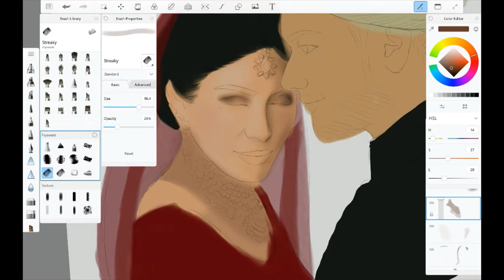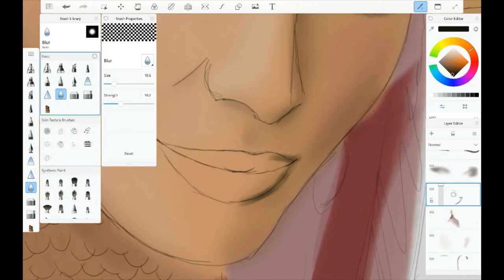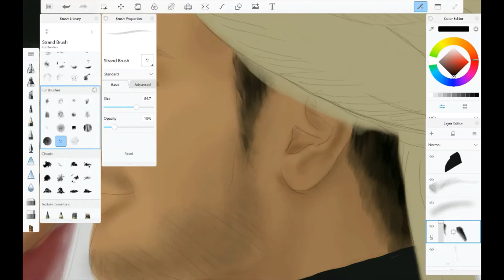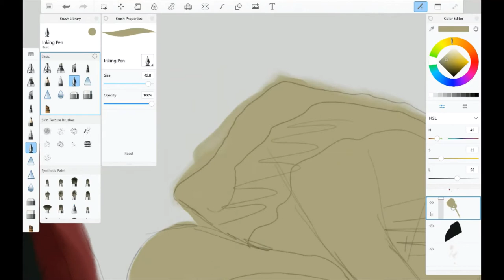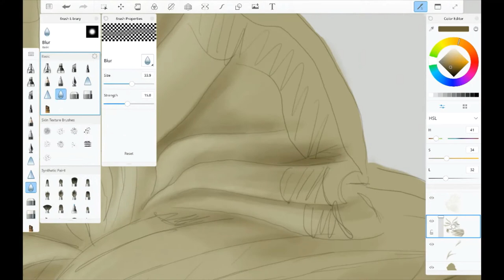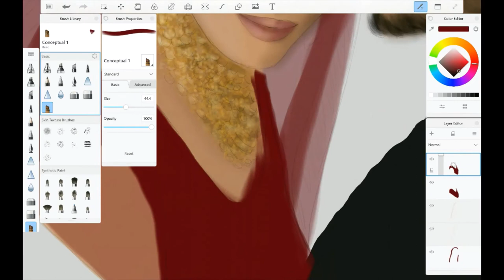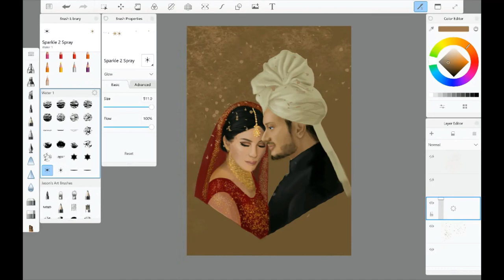#11 Portrait on Autodesk Sketchbook // 𝕸𝖗 & 𝕸𝖗𝖘. 𝕬𝖇𝖉𝖚𝖑 𝕾𝖆𝖒𝖆𝖉 𝖅𝖎𝖆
Today I decided to make a portrait for my favorite photographer 💕

Follow me on other social media for more

Music
Venkatesananda
Jesse Gallagher